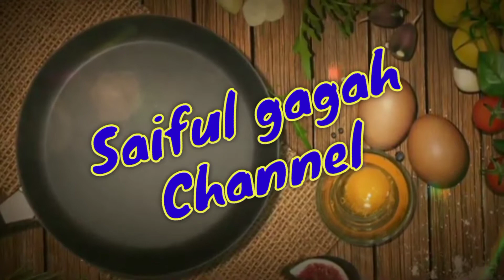Sayur Terong tumis pedas dan ikan goreng gulama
sayur tumis terong ini dimakan dengan ikan goreng gambar ikan gulama yang banyak dicari di tempat nelayan dan dimasak bersama-sama dimasak dan dimakan dengan nasi yang hangat rasanya mantap wow pasti kamu ketagihan untuk memakan makanan dan sayuran ini rasanya mantap jangan lupa like dan subscribe-nya ya